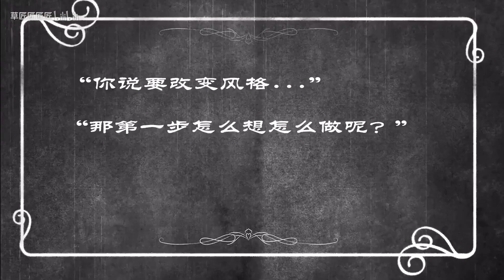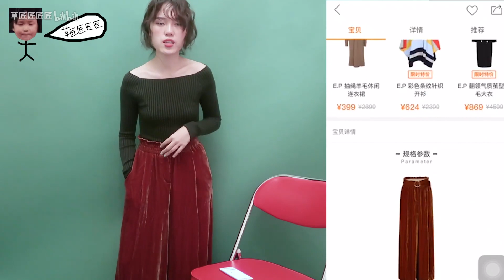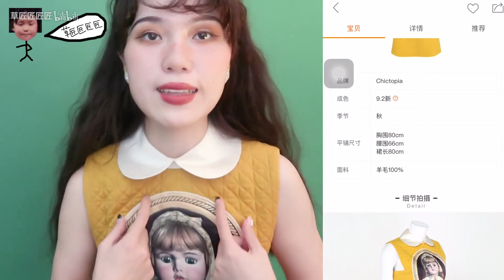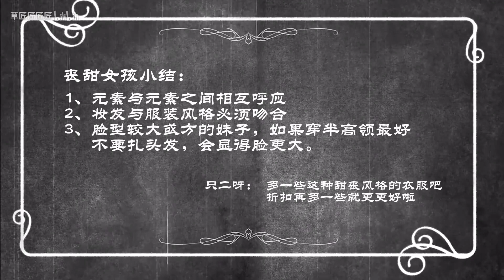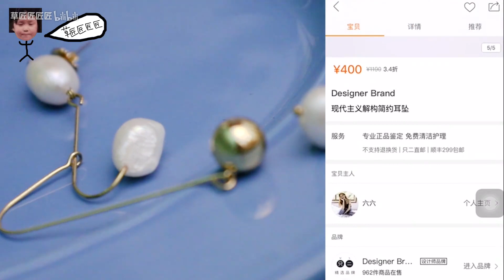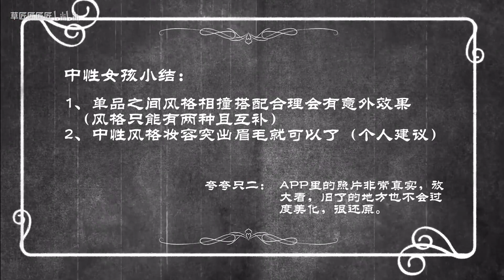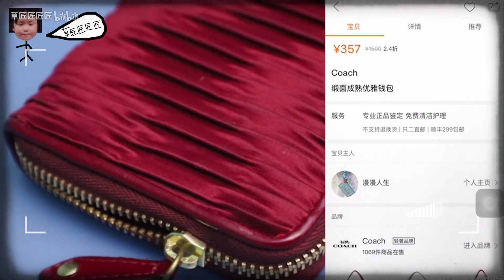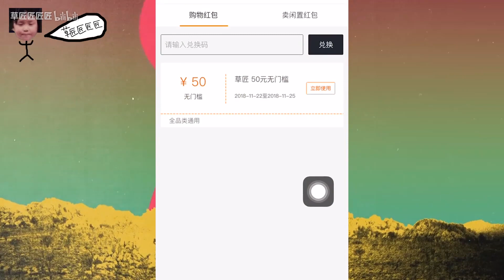【草匠】如何变美？心机满满的复古入门穿搭笔记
微博：草匠匠匠匠
手把手教你由内而外找到适合自己的复古风格，一起加油鸭！